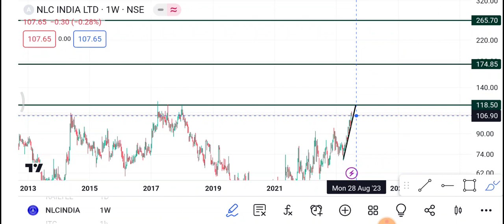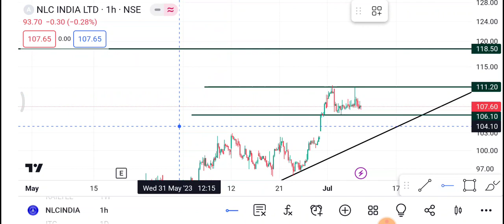10 July NLC india share | NLC india share latest news | NLC india share price today news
1-) NLC India Share
2-) NLC India share news today
3-) NLC India share latest news
4-) NLC India share price
5-) NLC India share analysis
6-) NLC India share price today